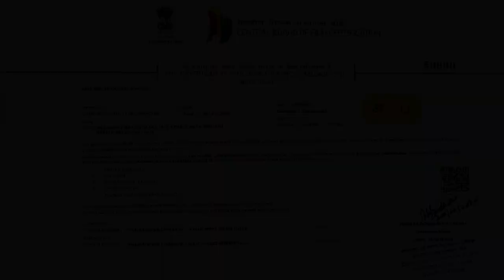NGA ARMET NA U KHYLLAH JAIT TRAILER // FULL MOVIE NOW SHOWING AT BIJOU CINEMA SHILLONG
the new khasi movie